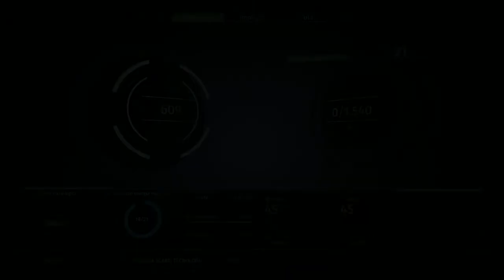The Surge | Gameplay (PC version)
Il nostro Marco Tassani ci mostra un pezzetto della partita che lo sta portando a partorire la recensione di The Surge.